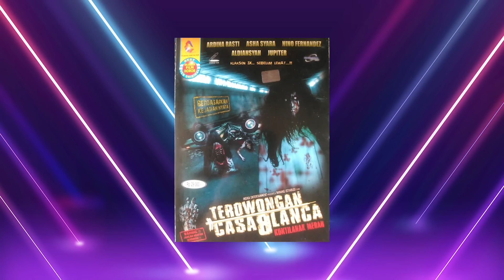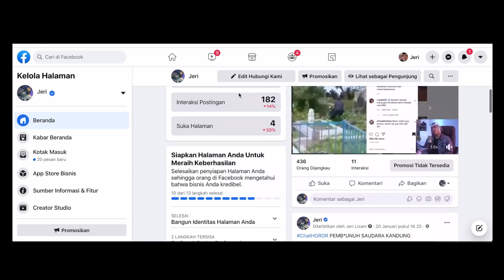TEROWONGAN INI DULUNYA KUBURAN YANG DI BONGKAR